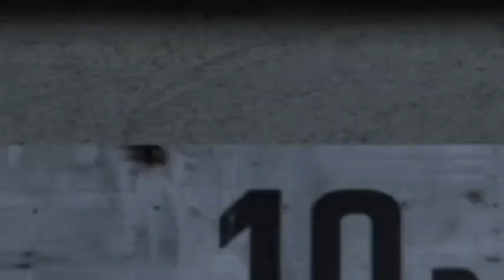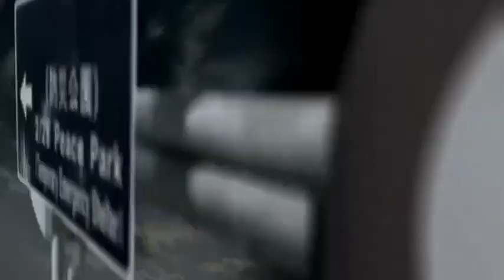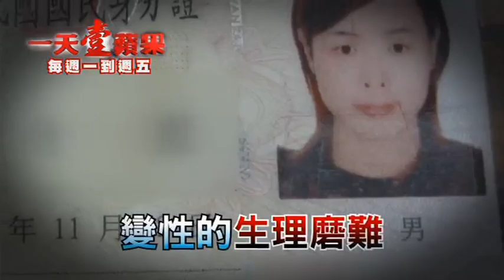《一天壹蘋果》2/23(三)-變性人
每週一-五 新聞台00:00首播 / 每週二-六 綜合台 23:00首播

我的靈魂放錯軀殼！
女兒心男兒身的"娘子漢"，為了一圓當女生的夢想，
必須忍受多少歧視的眼光？
忍痛挨刀，真的只為了當個平凡的"小女人"嗎？
變性人追求幸福的心路歷程，都在今晚的一天壹蘋果。